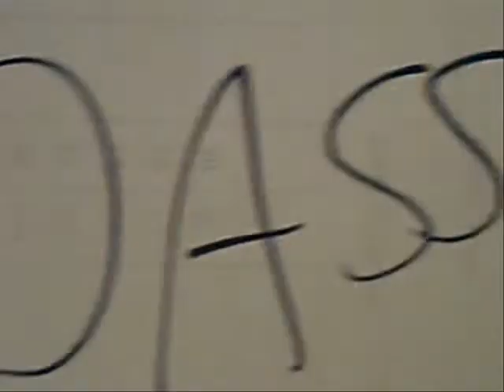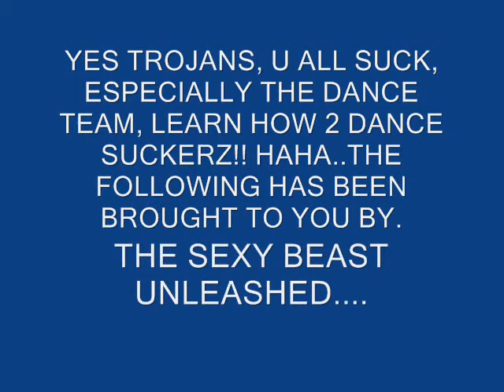flushed away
this is a short film by me..joe, called flushed away...how to tell someone what exactly you think of them, the funniest thing my friends ever seen!  enjoy